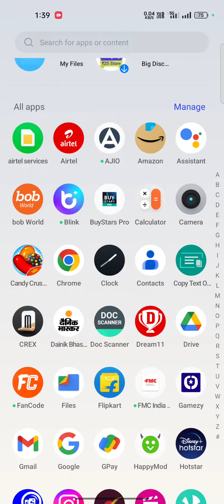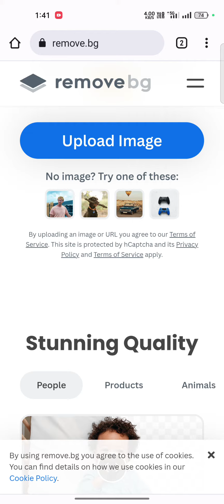how to remove background l apni photo background remove Karen sirf 5 second mai l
how to remove background l
apni photo background remove Karen sirf 5 second mai l

your queries,

2022
remove background noise
remove background in pixellab
remove backgroundai
remove background mobile app
remove background noise from